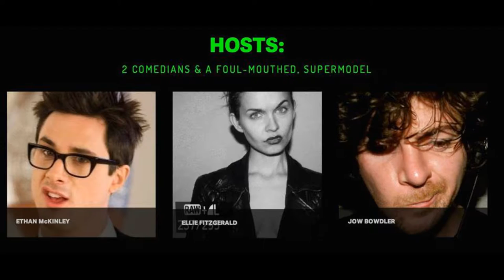T3 #018: "Arnie Rides An Indian...."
T 3 Minute 18: (34:00-36:00)
Arnie Rides An Indian! - Arnie Eats Fire-Truck!

TRIVIA:

During rehearsals two weeks prior to shooting the crane chase scene, the crane was involved in an accident and was heavily damaged. It was impossible to acquire a new crane, at a cost $1.5 million, so repair crews worked around the clock to have it repaired on time for the shooting.

Arnold Schwarzenegger put up $1.4 million of his salary to ensure that a key scene in which a construction crane smashes into a glass building was shot. The director Jonathan Mostow, was apparently worried that the film was going to run behind schedule and over budget.

The crane weighed 140 tons, and the building that Schwarzenegger was plowed into took two weeks to build. The scene in which the crane flips over its own length was too dangerous to do in reality, so it had to be done by animation.

Artisan Entertainment, which had the rights to the Terminator series, was at the time owned by the same company that owned Indian Motorcycles, hence the product placement.

Provided eight motorcycles during the filming of Terminator 3, each of which was configured as a specially made police machine. Mr. Schwarzenegger rode the motorcycle during an exciting chase scene in the film. Terminator 3: Rise of the Machines, one of the most highly anticipated franchise sequels in the history of Hollywood.

COCK UP'S:

The T-X fires her weapon through a hole in the windscreen during the crane chase, but where did the hole come from? (She punched a hole through it but it was deleted from the film.)

The crane truck the TX drives originally has forged painted white steel wheels, but when the Terminator drops the crane in the sewer and flips the truck, it has shinier cast aluminum wheels.

When the T-X climbs back into the crane vehicle, it is passing the building with the blue front that was wrecked by the crane earlier in the chase.

The entire chase scene with the crane ignores numerous laws of momentum, inertia and tensile strength. Using the crane arm to demolish a steel-framed building would not only completely mangle the arm, it would also cause the crane itself to crash, instead of which it doesn't even slow. Similarly, whilst the vehicle easily has sufficient mass and momentum to smash cars out of its path, having a tonne or so of metal hitting it at roughly 40mph is going to have an effect on the steering, it wouldn’t just casually carry on in a straight line as if nothing happened.

Most significantly, after the T-800 drops the crane’s hook through the manhole cover, the hook would firstly need to actually latch onto something to create the desired effect (instead of just getting pulled right back out again and dragging along behind the crane) and whatever it anchors itself on would need to be sturdy enough to stop the tens of tonnes of crane - if a building can't do it,

it's rather unlikely that a sewage pipe is going to. Even if such an item could be found, the cable would not tear through the road without slowing the crane down at all and would in all likelihood bring the crane to a much slower, more drawn-out and less visually impressive (and hence much more boring) stop.

During the chase sequence, T-101 incorrectly cocks the shotgun while on the motorcycle.

During the crane chase, the T-X's vision/display shows the vehicles she's controlling as well as information about them. On the right side of the screen, Vehicle 2 (the fire truck) shows to be traveling at 93 mph which is extremely unlikely, if not impossible given the fact that they're on a service road traveling through a big city.

2-MINUTE TERMINATOR & ETHAN MCKINLEY’S QUESTIONABLE [EMC=Q] IS PART OF THE [EMC=Q] NETWORK(S)